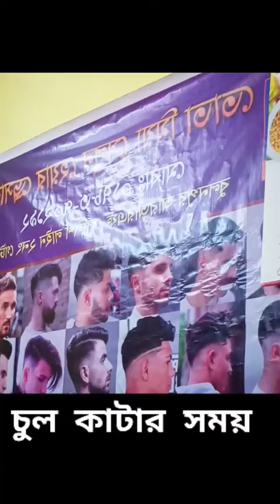My hear keating..আমার মাথার চুল কাটার সময়,Music গান শুনতে শুনতে চুল কাটলাম।